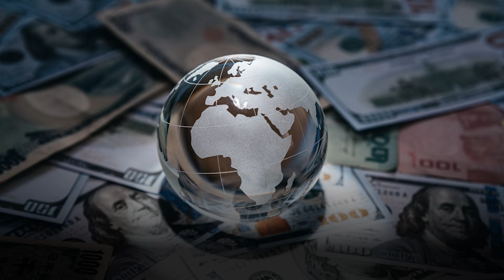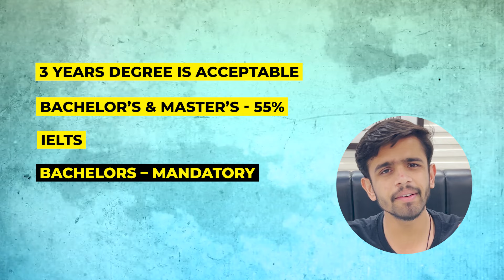UNIVERSITY OF CASSINO | ADMISSIONS OPENING SOON | REQUIREMENTS | COURSES | SEPTEMBER INTAKE 2024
Welcome to University of Cassino, your gateway to quality education in Italy! Established in 1979, this public university boasts over 13,000 students and offers a diverse range of Bachelor's and Master's programs, primarily focusing on Engineering and Management. Whether you're interested in Telecommunications, Civil or Environmental Engineering, Mechanical Engineering, or Economics and Entrepreneurship, University of Cassino has something for you.

Though it may not be Italy's top-ranked university, it's an excellent choice for those pursuing management and engineering courses. Admission typically opens in February, with requirements including a 3-year degree for Bachelor's and Master's programs, along with academic documents and possibly an IELTS score for Bachelor's applicants.

With campuses exclusively located in Cassino, you'll experience a close-knit academic community. Additionally, the Lazio Disco scholarship offers financial support to deserving students.

Don't miss out on the opportunity to shape your future at University of Cassino!